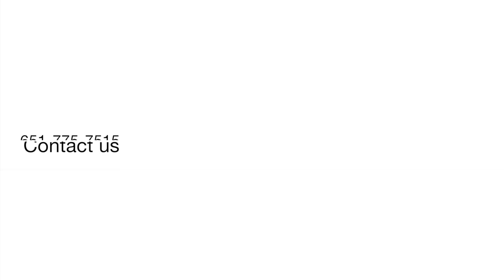Woodbury Weekly Update: June 22nd, 2020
Watch this week's update for the real estate numbers in the Woodbury area. Also, to view what events the Woodbury Area Chamber of Commerce has coming up. Whether you are an interested buyer or seller, this market has great oppurtunities for you.